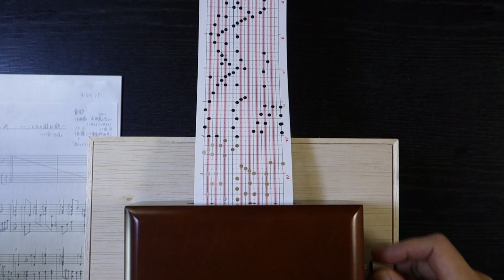かごめかごめ Kagome Kagome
20音紙ロール式手回しオルゴールでかごめかごめ Kagome Kagome